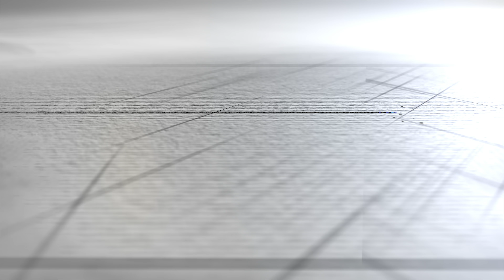Spot Promo para el Colegio Juan Jacobo R.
Producción de Spot Promocional para el Colegio Juan Jacobo R.